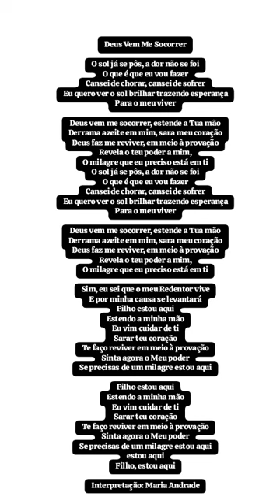DEUS VEM ME SOCORRER - Bruna Karla | Cantada Por Maria Andrade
Deus Vem Me Socorrer

O sol já se pôs, a dor não se foi
O que é que eu vou fazer
Cansei de chorar, cansei de sofrer
Eu quero ver o sol brilhar trazendo esperança
Para o meu viver

Deus vem me socorrer, estende a Tua mão
Derrama azeite em mim, sara meu coração
Deus faz me reviver, em meio à provação
Revela o teu poder a mim,
O milagre que eu preciso está em ti

Sim, eu sei que o meu Redentor vive
E por minha causa se levantará
Filho estou aqui
Estendo a minha mão
Eu vim cuidar de ti
Sarar teu coração
Te faço reviver em meio à provação
Sinta agora o Meu poder
Se precisas de um milagre, estou aqui

Filho estou aqui
Sarar teu coração
estou aqui
Filho, estou aqui

•Compositores: Renato Cesar / Davi Fernandes
•Gravada Por: @BrunaKarlaOficial
•Interpretação: @mariaandradeof